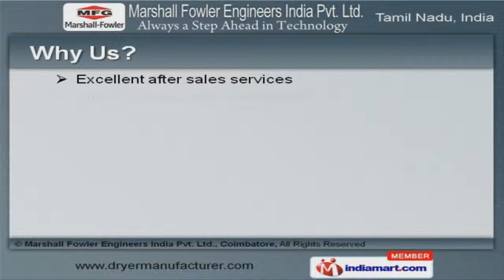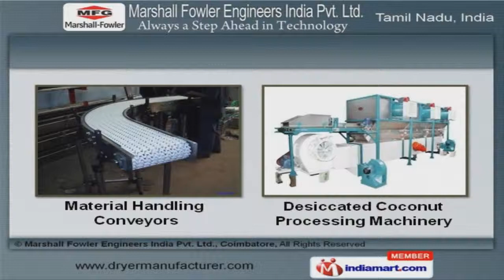Processing Machines by Marshall Fowler Engineers India Private Limited, Coimbatore, Coimbatore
Welcome to Marshall Fowler Engineers India Private Limited, Manufacturer & Exporter of Tea, Coffee Processing Machines and Conveyors. The Company was incorporated in 2003, at Coimbatore. We have spread our wings to Australia, Africa & America. Excellent after sales services & large production capacity help us to serve Clientele like TATA Coffee Limited & H. M. Capital. Our product list covers Tea & Coffee Wet Processing Machinery. We have expertise in offering Coffee Curing Plant Dry Mill Plant & Laboratory Machinery. Our Coffee Roaster & Grinder Machines are available at industry leading prices. Our range includes Material Handling Conveyors & Desiccated Coconut Processing Machinery. We have been able to offer Pollution Control Equipments & Industrial Fans. Along with that we offer Industrial Filters & Coffee Wet Pulping Plants.